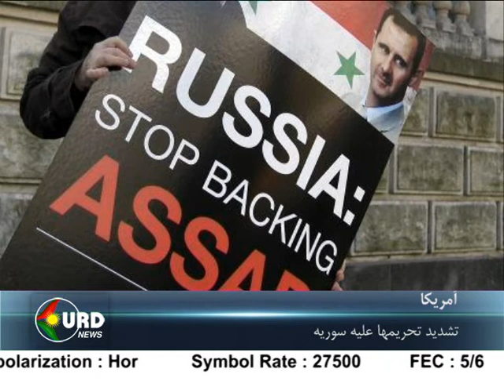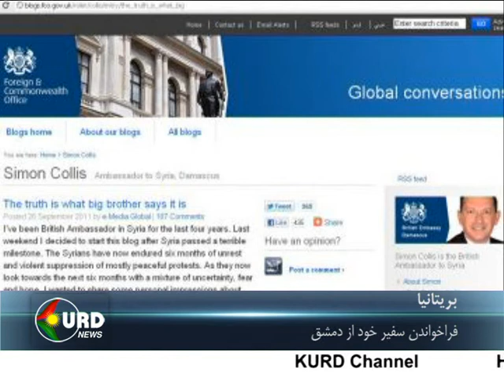kurd channel - akhbare farsi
اخبار